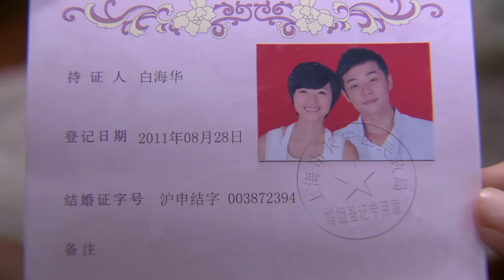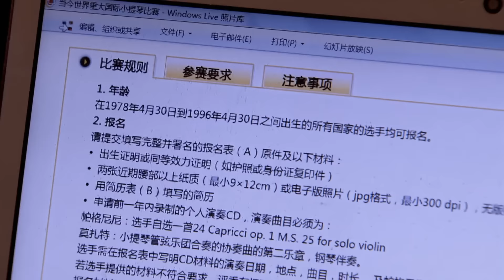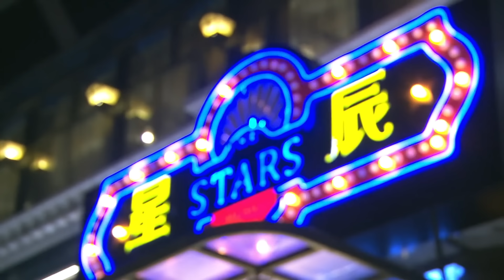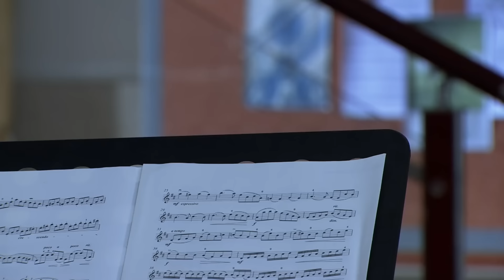瓊瑤畢生之作！ 小三壞事做盡，灰姑娘和總裁聯手將她送進監獄，小三追悔莫及！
欢迎观看👀小昱追劇！✨